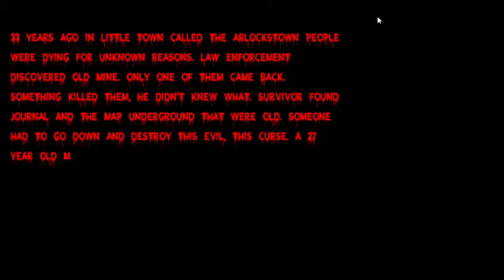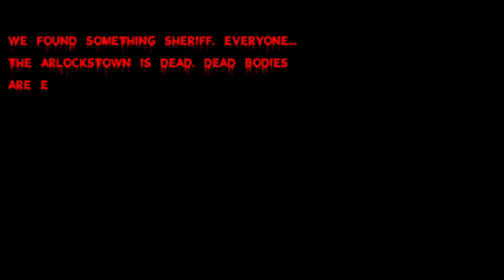The arlockstown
A curse was bestowed to a town and the king send you to a cave to destroy fires and lift the curse